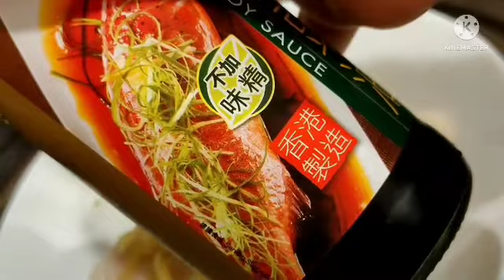PREPARING DINNER, BUMAWI NGA SI AMO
Hey guys welcome back to my channel, today video sharing u all our dish for tonight,dish menu pretty good ,later this afternoon my boss doesn't know what to eat for lunch can't decide what to eat end up eating egg and corn soup only with rice ,so I cook what available in our fridge,I made 4 dish marinated pork chops and chicken drumsticks, prawn with tomato sauce,steam boneless fish, and vegetables a little bit satisfying for the 3 of us,and yes we had good dinner for tonight with some fruit their favorite durian.. hope you all enjoy the video thanks for watching have a great day..God bless